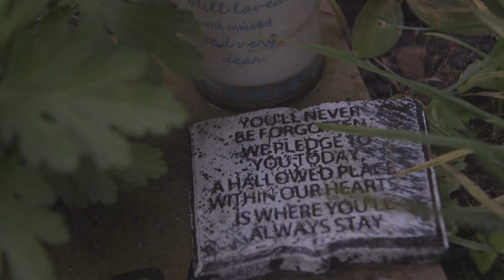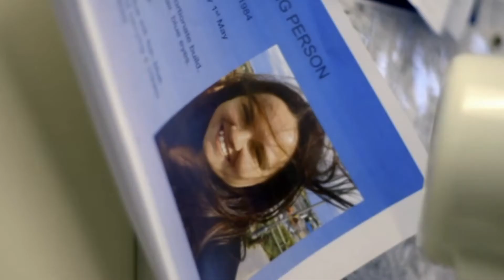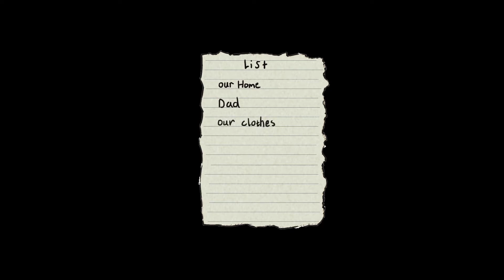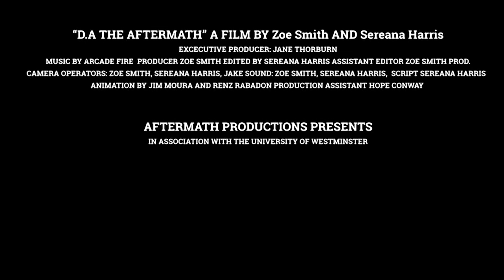D.A Aftermath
Content note: domestic abuse; violence